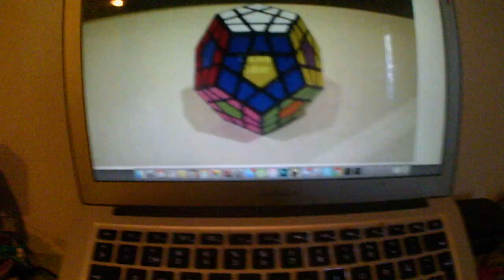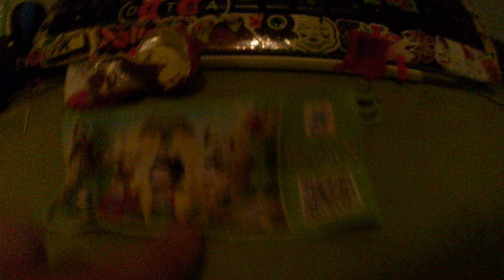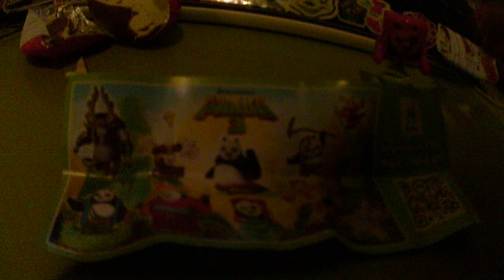Megaminx patterns | VLOG 53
todays topics:  my lego figure doubles, pokemon go and megaminx